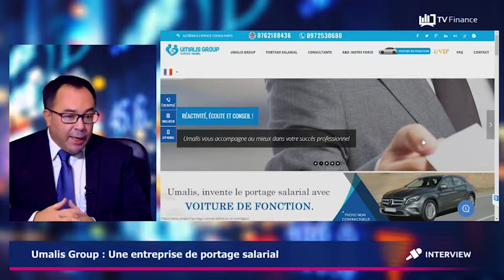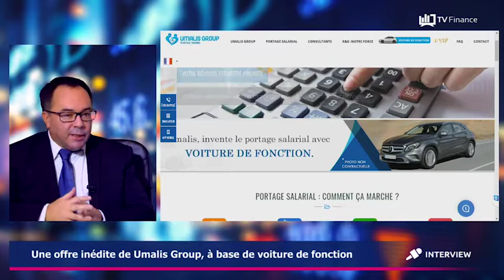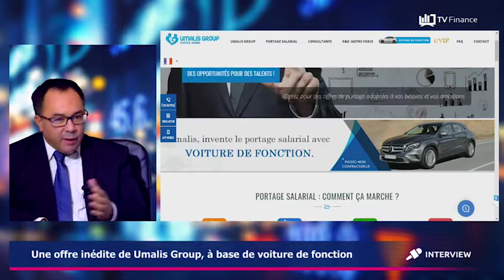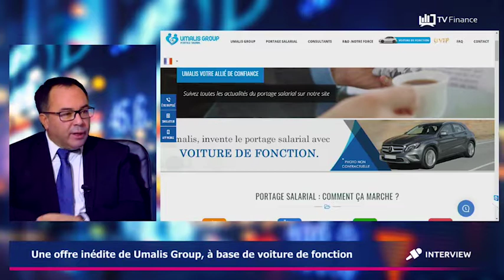Christian Person Umalis Group : le portage salarial est bien plus protecteur que lautoentrepreneuri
Christian Person, fondateur et PDG d'Umalis Group est un promoteur infatigable du portage salarial en France. Depuis 9 ans, il accompagne effectivement les travailleurs indépendants pour leur permettre de facturer leurs prestations de façon simple et sécurisée. Sa société vient également de mettre en place une offre inédite pour ses salariés portés : il s'agit d'un accompagnement personnalisé pour bénéficier d'une voiture de fonction, en partenariat avec la Société Générale.